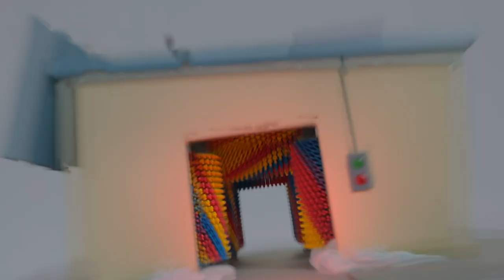La soirée pyjamas | Go Buster en Français | Chansons Pour Enfants | Dessins Animés Pour Enfants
Bandit vient pour une soirée pyjama. On leur dit d'aller dormir après avoir joué, mais Bandit est sournois - il ne veut pas s'endormir !

Go Buster est un spectacle d’aventure avec des véhicules amusants qui raconte l’histoire de Buster, un jeune bus qui aime s’amuser et qui fait l’expérience des péripéties de la vie adulte.

Go buster, de 2 à 5 ans : avec ce spectacle éducatif pour enfants, les petits pourront apprendre les couleurs, les formes et les chiffres ! Rejoignez le jeune Buster, le bus, dans ses premières expériences de vie où les bosses sur la route ne l’empêcheront pas de faire un tour amusant avec ses amis les plus proches et les membres de sa famille !

Liste de lecture :
00:00 La soirée pyjamas de Buster
02:13 Buster et le bébé de neige
04:19 Coincé Dans La Boue
05:48 La Fête des Mères et Buster
07:43 Bandit Bus Vole Noël
09:47 Les taches ménagères, ça va mal pour Buster
11:46 Buster Apprend Les Formes
13:42 Le Premier Jour d'école de Buster
15:42 La chasse aux oeufs de Pâques de Buster
17:46 Buster En Prison
19:45 Le sauvetage des 5 petits canards
21:48 Buster Dans L’Océan
23:48 La soirée jeux de Buster
25:46 Buster et la Montgolfière
27:47 La grande dispute de Buster et Scout
29:48 Buster et Le Train Endormi
31:46 Buster et le Lavage Auto
33:43 Buster rejoint l'équipe!
35:42 Buster et le Bateau
37:44 Buster sur la Glace
39:41 Les Accidents Arrivent
41:44 Buster Fait la Course
43:59 La course de glissades dans la boue
45:59 Buster grandit plus vite que ses jouets
48:03 Un jour de vent pour Buster et le jouet perdu
50:04 La bataille de boules de neige
52:07 Buster et la nouvelle élève
54:06 Le plus grand arbre de Noël
56:15 La dent qui bouge d'Halloween
58:16 Buster Fait un Bonhomme de Neige

Paroles :
Les soirées
Pyjamas
Buster le bus a invité
Bandit à passer la nuit chez lui
Il veut jouer
Jusqu'au matin

La mère de Buster leur donne
Un biscuit chacun ! Miam !
Bandit n'en fait qu'une bouchée
Il en réclame un autre
Puis, les cookies sont rangées
Dans un endroit caché
Mais Bandit regarde où ils vont
Il en voudrait bien d'autres ! Euh - Oh !

Les soirées
Pyjamas
Il veut jouer
Jusqu'au matin

Et Bandit réveille Buster
Il semble qu'il ait un plan
Il dit à Buster de le suivre
Aussi vite que possible
Il trouve la cachette des cookies
Plus vite qu'un éclair
Mais alors, le bocal tombe par terre
Ça fait plein de bruit ! Uh -Oh !

-Dialogue-
OH NO Buster et Bandit ont été surpris en train de voler des biscuits par Mummy !

Tous les deux
Partez vite
Vous avez vraiment désobéi
Alors, au lit maintenant, et vite
Buster Bandit voleurs de cookies

-Dialogue-
awww il semble que Buster et Bandit soient désolés pour ce qu'ils ont fait Mummy